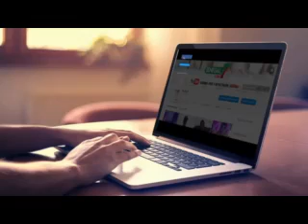Revue de presse rfm du lundi 30 mars 2020 par Mamadou Mohamed Ndiaye